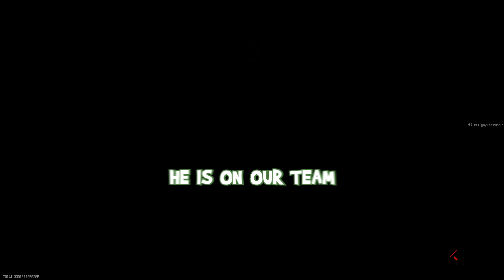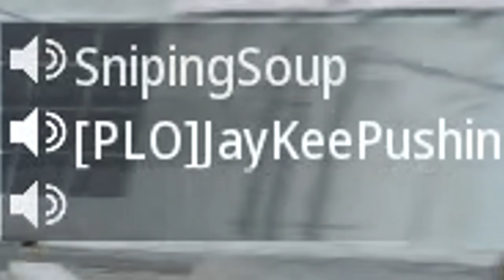HILARIOUS REDNECK TROLLING... MW3